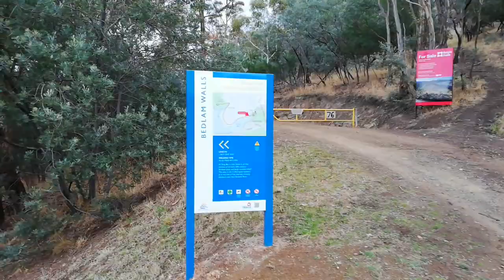Walking: Shag Bay Track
A walk to Shag Bay Tasmania with lite raining falling

Filmed with a dji osmo mobile 2 and Huawei nova 3e